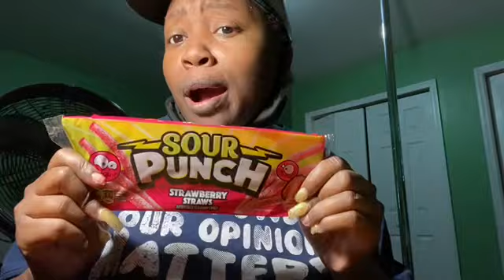I love my K Marie family